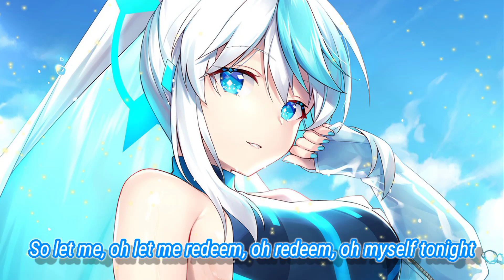Nightcore - Sorry [Lyrics] | The soothing sounds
song Lyrics : 🎶

'Cause I'm missin' more than just your body

(Ooh, ooh)
Sorry, yeah
(Ooh, ooh)
Sorry
(Ooh, ooh)

'Cause I'm missin' more than just your body (your body)

(Ooh, ooh)
Sorry, oh
(Ooh, ooh)
Sorry
(Ooh, ooh)
I'm sorry, yeah
(Ooh, ooh)
Sorry, oh
(Ooh, ooh)
Sorry